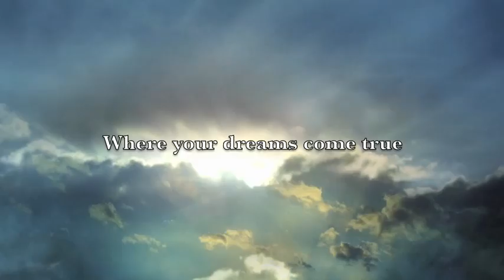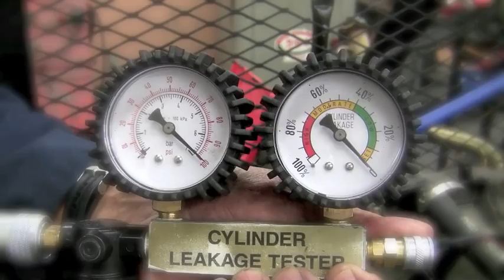LATTC " It is all about the students " 2012